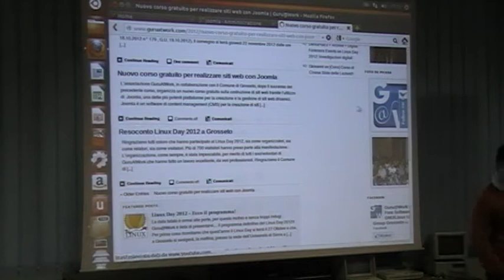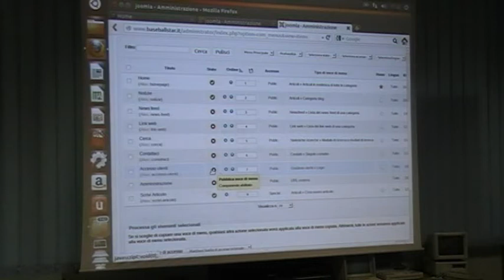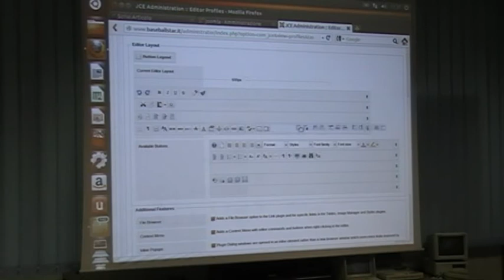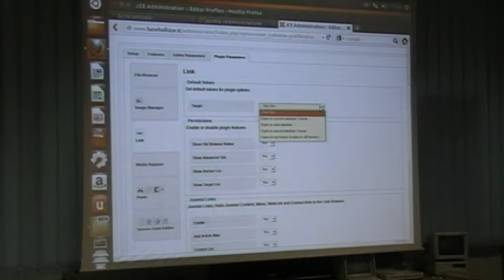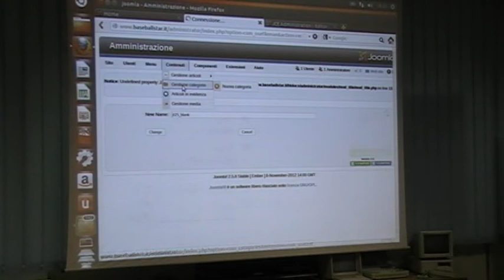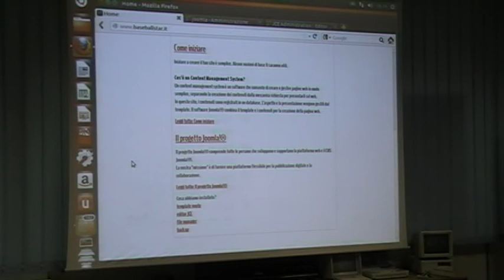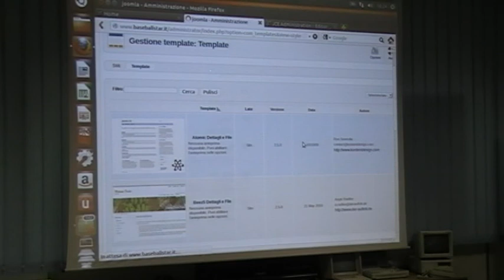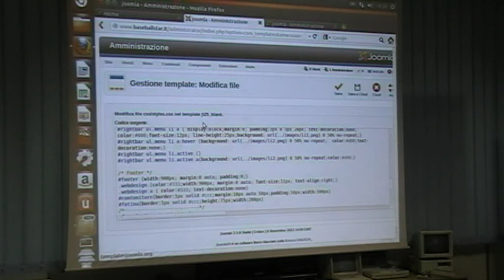2012-11-30 --- GuruAtWork - Corso Joomla - Marco Berni e Ricardo Bucci - Lez.03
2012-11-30 --- GuruAtWork - Corso Joomla - Marco Berni e Ricardo Bucci - Lez.03